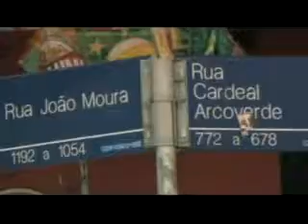Poetas do repente (Parte 06)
Poetas do repente pelo Brasil afora.